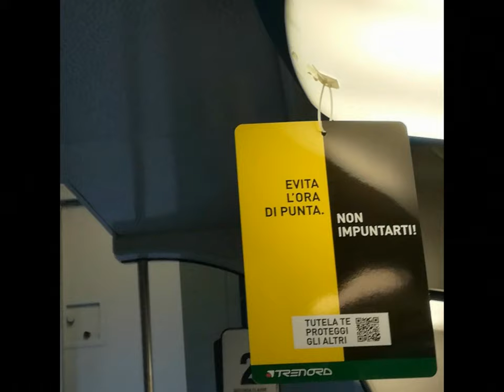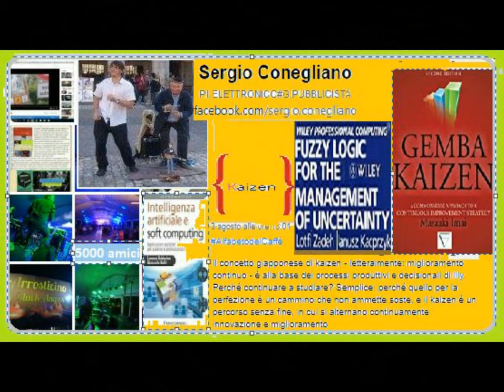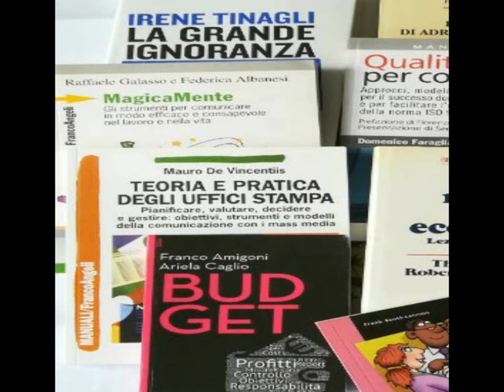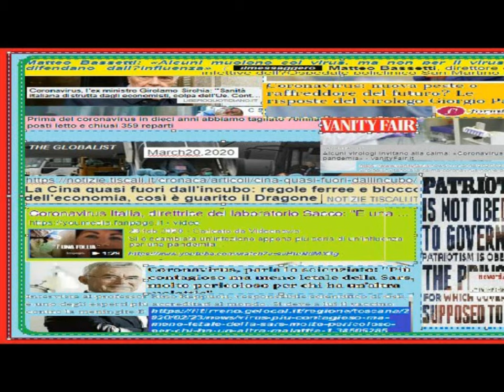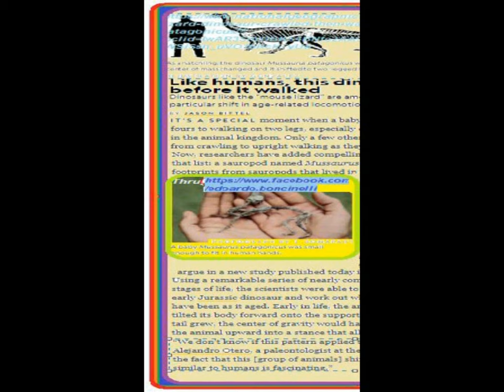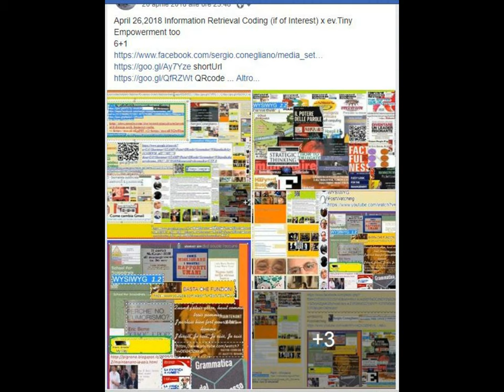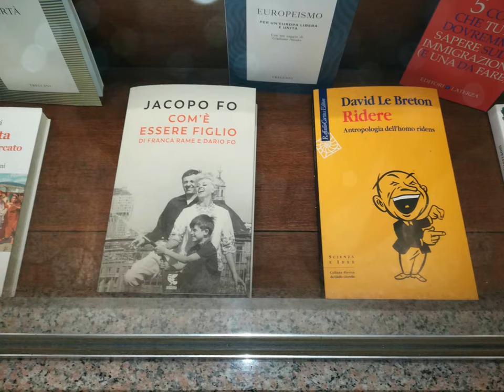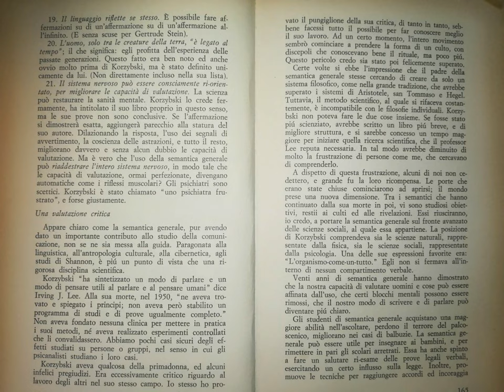ParaTutorial Collage Divertissement [by Sergio Conegliano]